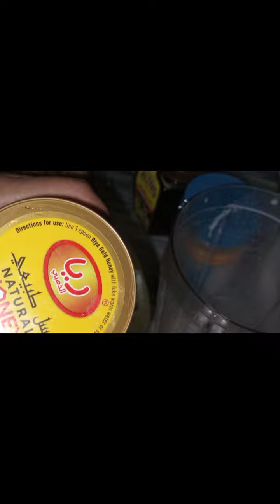Banana Shake With Honey and Peanut Butter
Basic Ingredients
Milk
peanut butter
Honey
banana
Sugar
ice cube
almonds